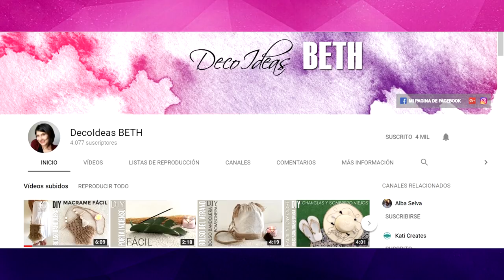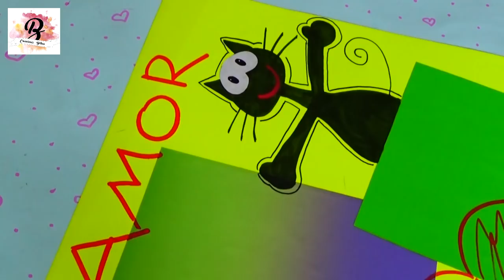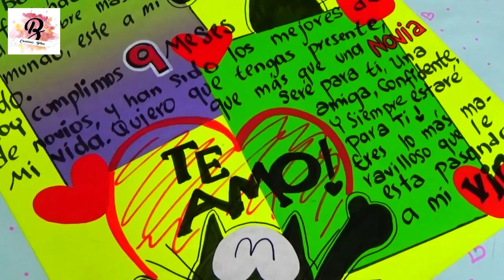REGALO PARA MI NOVIO/A - CUMPLO MES CON MI NOVIO/A - MENSAJE - creaciones betina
En este vídeo  les enseño hacer  REGALO PARA MI NOVIO - CUMPLO MES CON MI NOVIO- MENSAJE, puedes personalizarla para toda ocasión (cumpleaños, fechas especiales etcétera) la puedes personalizar con mensajes y fotos.

Hasta mi próximo vídeo!